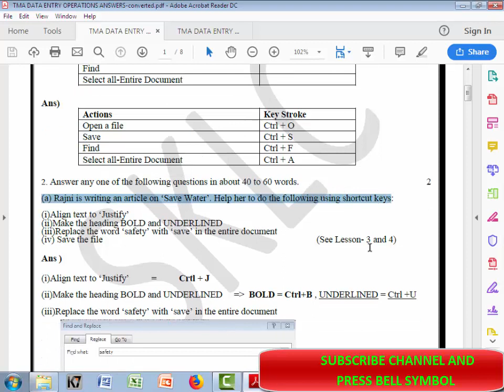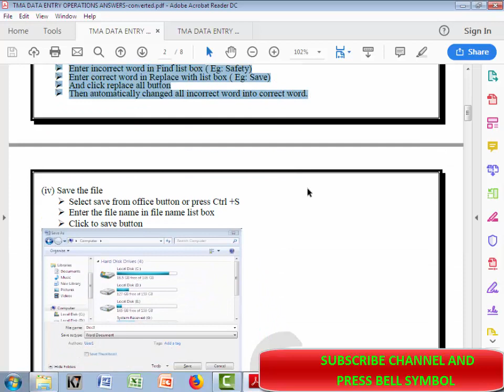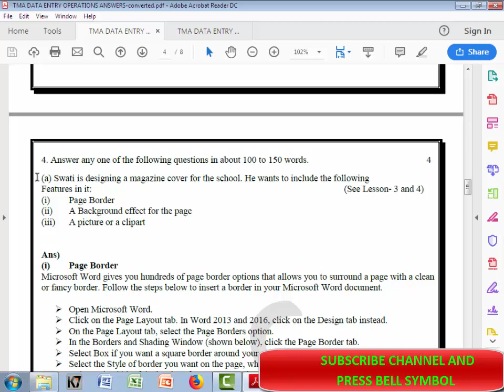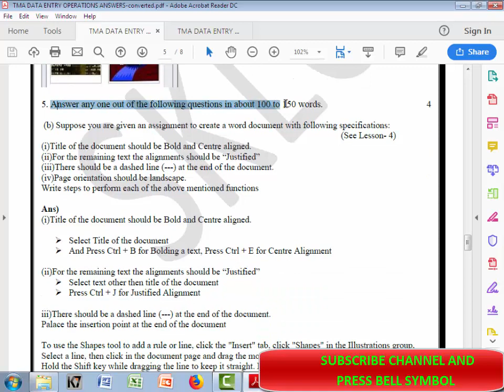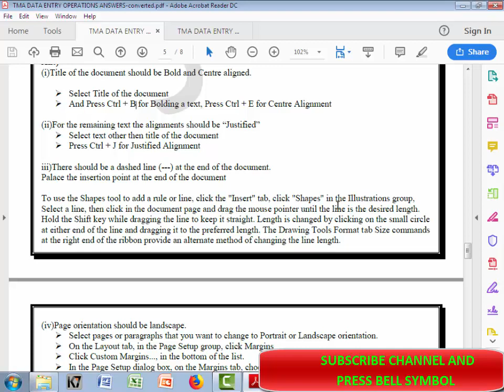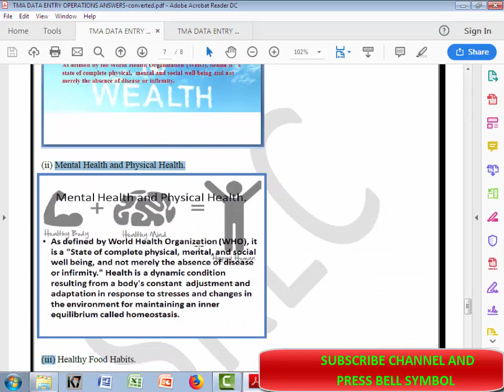NIOS DATA ENTRY AND OPERATION DEO 229 TMA ANSWERS 2018 19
1. Answer any one of the following questions in about 40 to 60 words. 2
(b) Write down the key strokes (keyboard shortcuts) for following actions (See Lesson- 3)
Actions
Key Stroke
Open a file
Save
Find
Select all-Entire Document
2. Answer any one of the following questions in about 40 to 60 words. 2
(a) Rajni is writing an article on ‘Save Water’. Help her to do the following using shortcut keys:
(i)Align text to ‘Justify’
(ii)Make the heading BOLD and UNDERLINED
(iii)Replace the word ‘safety’ with ‘save’ in the entire document
(iv) Save the file